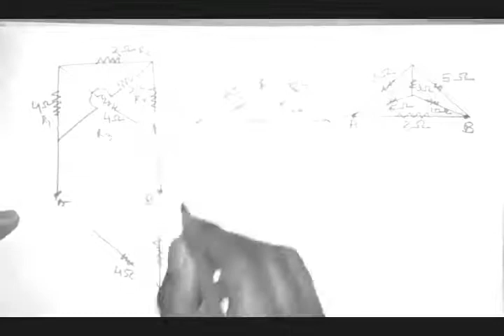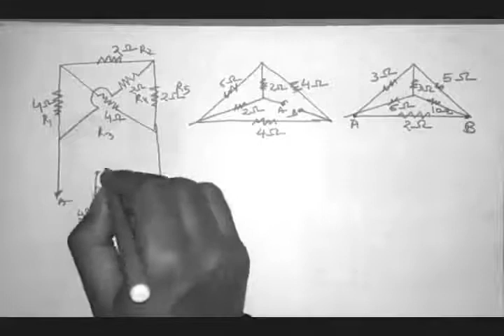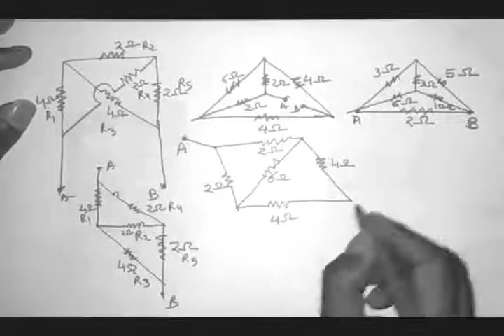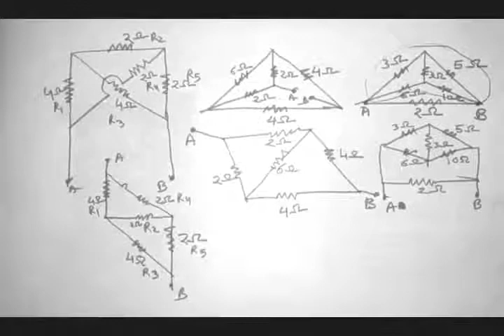Board exam tips and tricks#w3 Wheat Stone Bridge based problems#circuit based problems that confuses